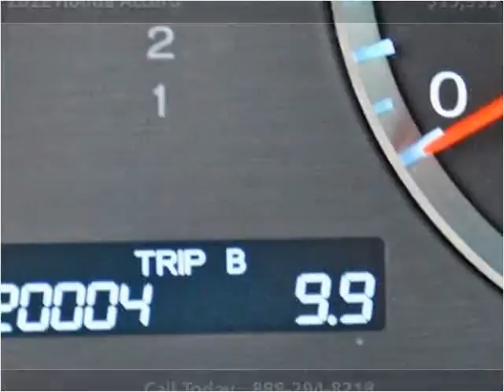2012 Honda Accord Used Cars Lake Worth FL